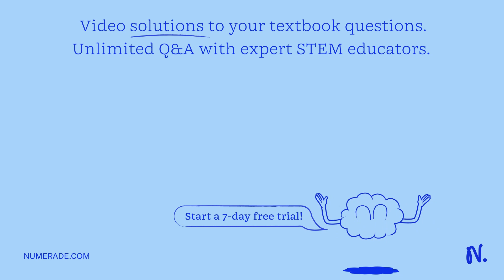Explain what effects the following errors might have on your calculated pKa results: You used 200mg…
Explain what effects the following errors might have on your calculated pKa results: You used 200mg of acid rather than 20mg of acid? I think it is related to the Henderson-Hasselbalch equation, but I have no idea...